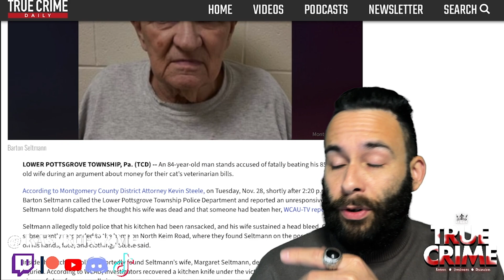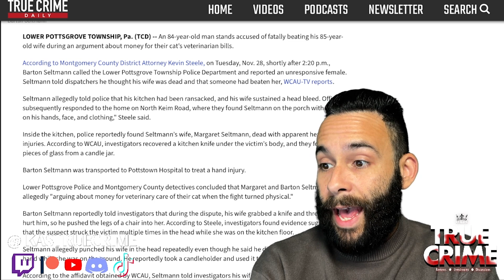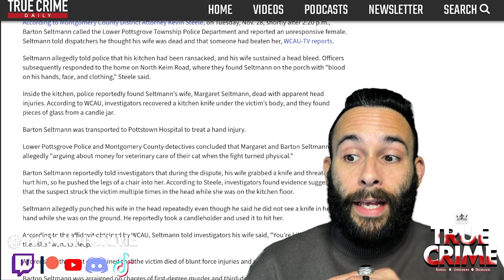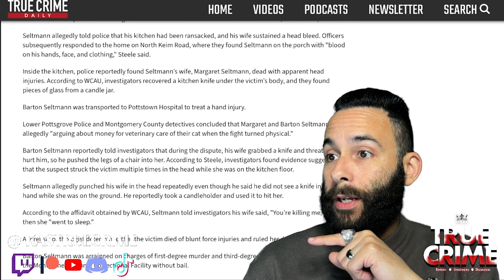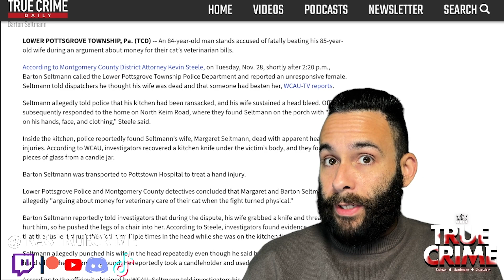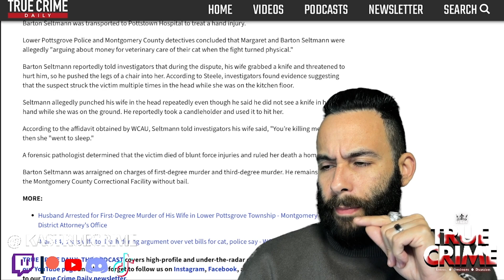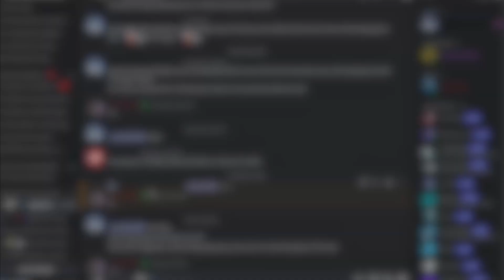Man accused of beating his wife to death over vet bills for their cat ⎥ Livestream 12/01/2023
JOIN THE KAS: TRUE CRIME DISCORD SERVER!!!

It's a safe space for lovers of true crime, horror, the occult, the supernatural, cults, serial killers & more!

Here we:

1. watch movies, documentaries, tv shows, etc
2. trivia and gaming nights
3. community chat
4. LOVE HORROR MOVIES

The server is brand new and i'm the only member at the moment 🤭. Feel free to join and let's start the conversation!

KAS: True Crime
Schedule:
Livestreams: Fri 6pm PST
Video Uploads: Mon-Fri 5am PST (YouTube) ⎜ Mon-Wed 5:30am PST (Tik-Tok)

Check out the benefits and if you wish to stay as a member, it's only $1 dollar a month: